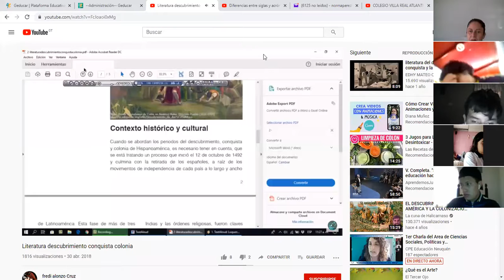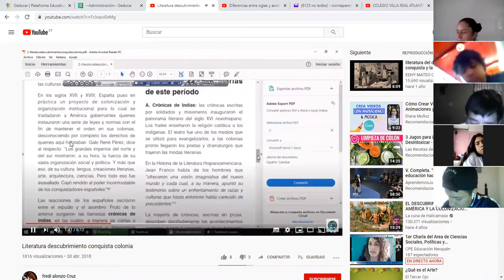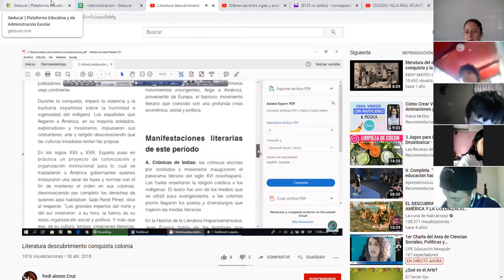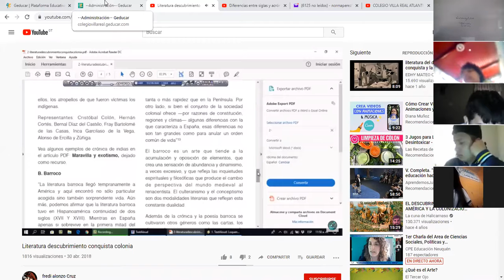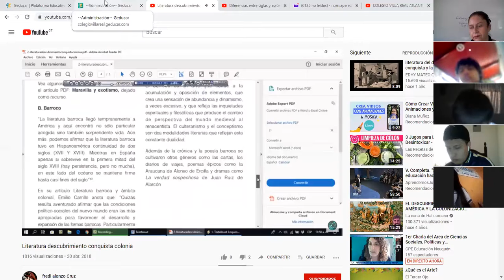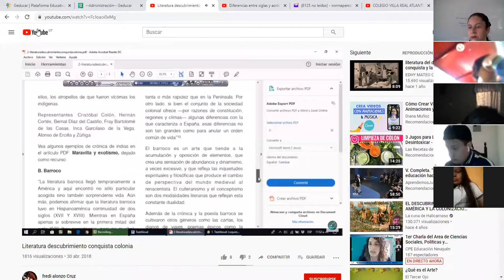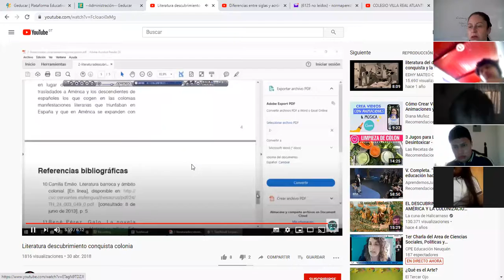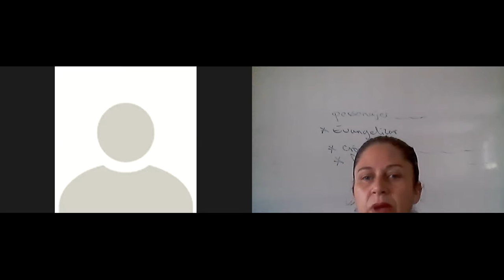LITERATURA DEL DESCUBRIMIENTO, LA CONQUISTA Y LA COLONIA/5to. Bachillerato/2/9/2020